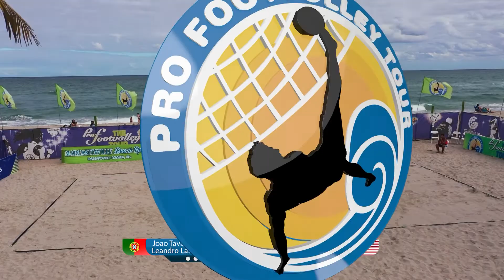2021 Pro Footvolley Tour Week 25 Tavares, Lasmar x Mendonca, Lobato.